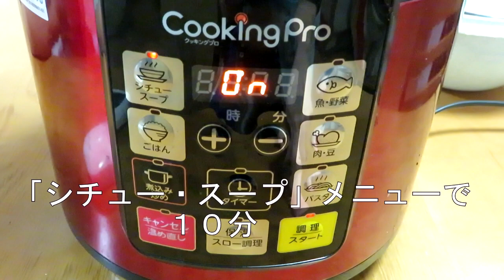電気圧力鍋（クッキングプロ）で丸ごと新玉ねぎスープ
電気圧力鍋クッキングプロで玉ねぎをまるごと使った新玉ねぎのスープを作りました。

クックパッドの人気レシピを参考にしました。

１８０万品超の中から大人気レシピとしても選ばれ、本にも掲載されています。

こちらのでレシピだと３０分ほど煮るのですが、圧力鍋なら１０分加熱で、加熱時間を1/3に短縮できます。

とっても簡単で、玉ねぎもトロトロ。甘みもあっておいしいです。

【今回の材料　２人】
玉ねぎ　小２コ
コンソメ　スティック１本
水　５００ｃｃ
黒こしょう
パセリ